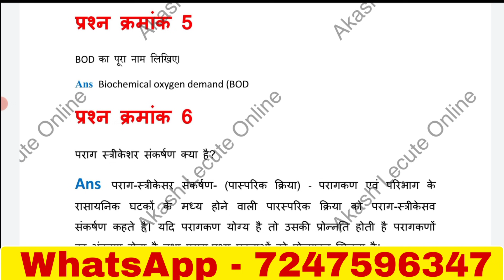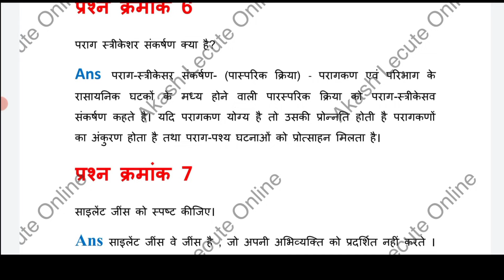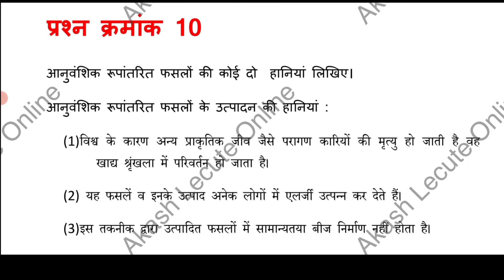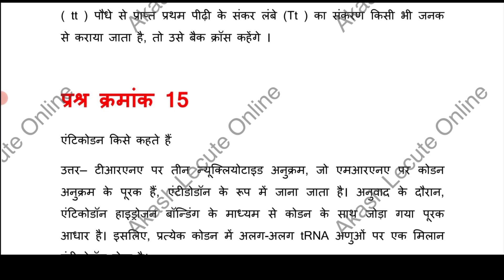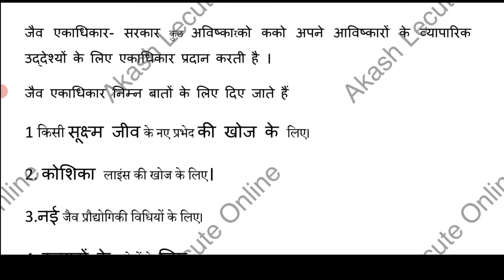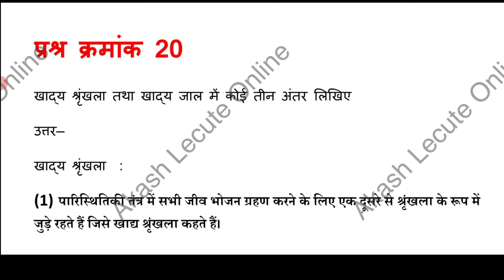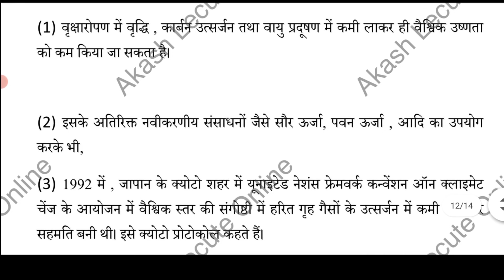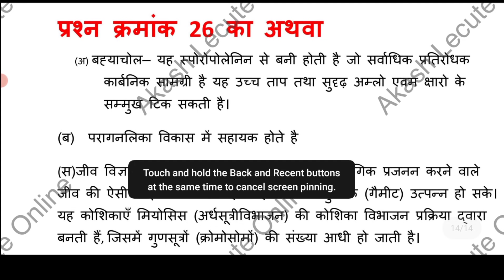biology set c paper solution class 12 cg board 2021 pdf download